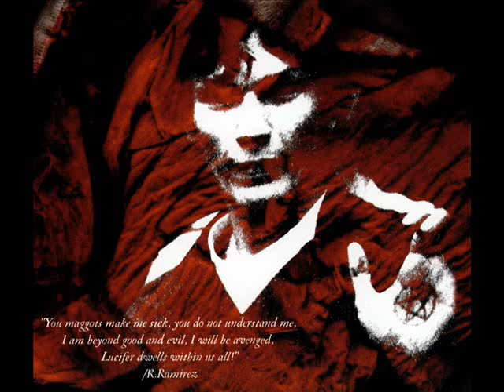Bloodline - Season Of The Predator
When you stare into the abyss, the abyss stares into you.